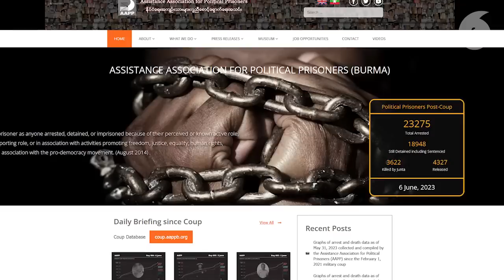ကလေးမြို့မှာ တစ်ရက်တည်း လေကြောင်းနဲ့ လက်နက်ကြီးကြောင့် ၁၃ ဦးဒဏ်ရာရ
■ စစ်ကိုင်းတိုင်း၊ ကလေးမြို့နယ်အတွင်းမှာ စစ်ကောင်စီတပ်က ဇွန်လ ၅ ရက် မနေ့တစ်ရက်တည်းမှာ လေကြောင်း တိုက်ခိုက်မှုအပြင် လက်နက်ကြီးတွေနဲ့ ပစ်ခတ်ခဲ့တာကြောင့် အသက် ခုနှစ်နှစ်အရွယ် ကလေးငယ်တစ်ဦး အပါအဝင် အရပ်သား ၁၃  ဦးထိ ထိခိုက်ဒဏ်ရာတွေ ရရှိခဲ့တယ်လို့ ဒေသခံတွေက ပြောပါတယ်။ ဒီအကြောင်းကို ကိုရဲခေါင်မြင့်မောင်က တင်ပြထားပါတယ်။